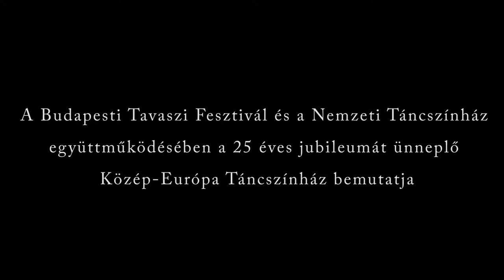Közép-Európa Táncszínház: Peregrinusok - próbafolyamat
A 25 éves jubileumi évadát ünneplő Közép-Európa Táncszínház Peregrinusok című 2014. április 2-ai bemutatója több okból is különleges mérföldkő a társulat életében. A Népszínház Táncegyüttes jogutódjaként született Közép-Európa Táncszínház első bemutatója Bognár József, Énekes István, Janek József és Szögi Csaba koreográfiája az Egy kiáltás képei,  1989. március 29-én, pont 25 évvel ezelőtt debütált a Budapesti Tavaszi Fesztiválon. Ezt az eseményt éleszti újra most 25 év elteltével a Peregrinusok, amely bemutatónak úgyszintén a Budapesti Tavaszi Fesztivál ad teret.

A premier azért is kivételes, mert a készülő előadás, mint azt a címe is jelöli, három olyan hasonló sorsú koreográfus munkáját fogja egybe, akik itthon nevelkedtek ugyan, de szakmailag külföldön váltak „felnőtté".
A szerzőhármas modern kori peregrinusként hazatérve, „peregrinusi" útjuk, útkereséseik során begyűjtött és elraktározott szakmai és művészi tapasztalataikat ebben a klasszikus „triple bill" (három egyfelvonásos), mégis egységként érvényesülő táncszínpadi produkcióban engedik újra szabadjára. A hosszas érlelődést, belső formálódást követően az anyaföld hazahívó és megtartó ereje által ihletve osztják meg hazánkban a külföldön szerzett tapasztalataikat.

Bemutató: 2014. április 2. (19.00) Művészetek Palotája
További előadások: 2014. április 16., május 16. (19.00)

Előadók: Fábián Anikó, Hargitai Mariann, Horváth Adrienn (Fülöp Viktor-ösztöndíj), Jakab Zsanett, Palcsó Nóra, Frigy Ádám, Ivanov Gábor, Karlik József, Kovács Péter, Mádi László és Domán Dalma (Budapest Táncszínház)
Prímás: Rosonczy-Kovács Mihály
Díszlet-jelmez: Kiss Julcsi
Fény: Fogarasi Zoltán
Koreográfusok: Kun Attila, Mészáros Máté, Zachár Lóránd